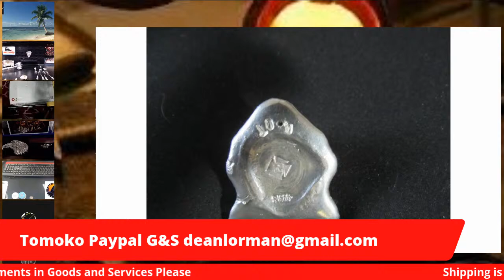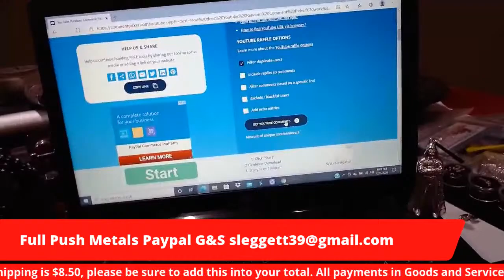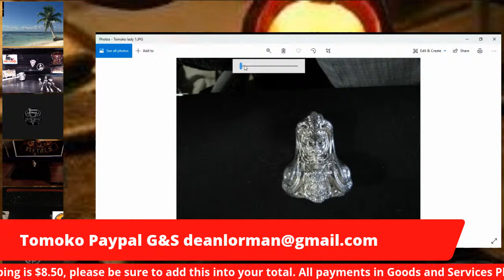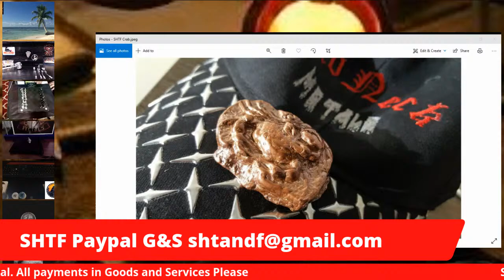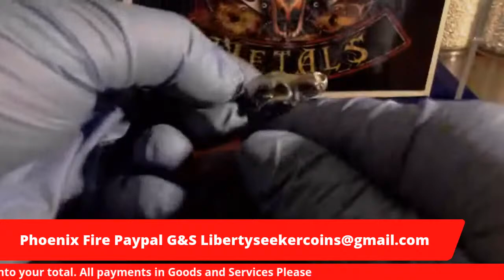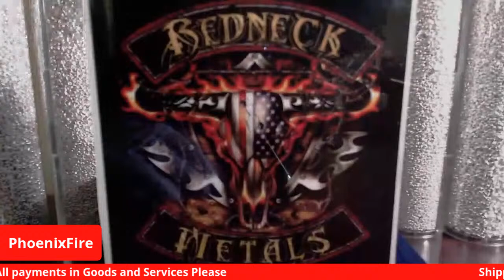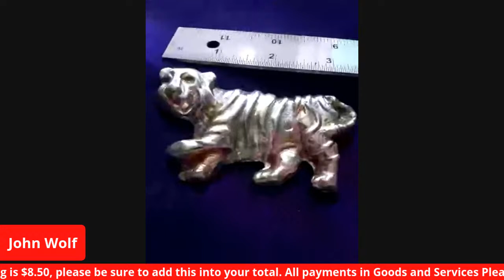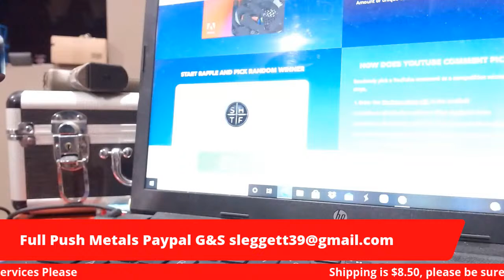AUCTION AUCTION HIGH ROLLERS AUCTION!!!!